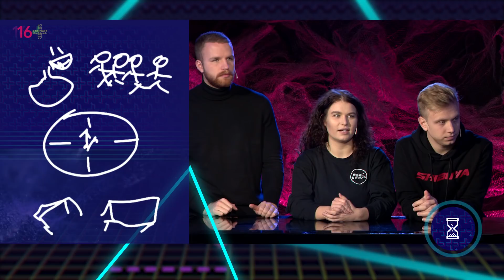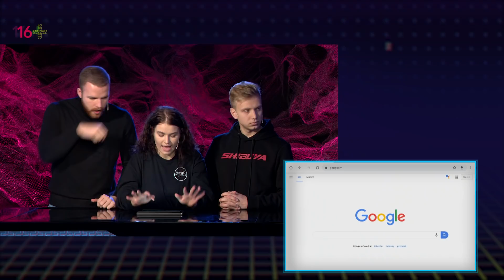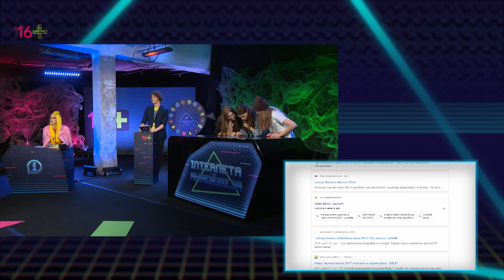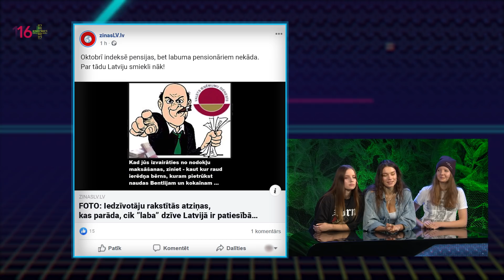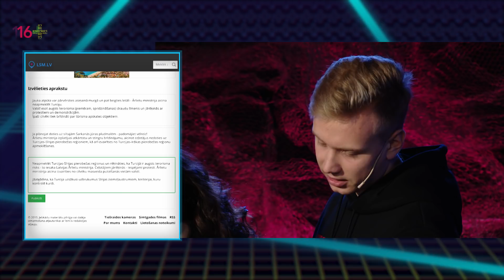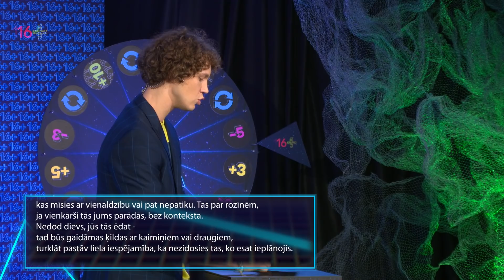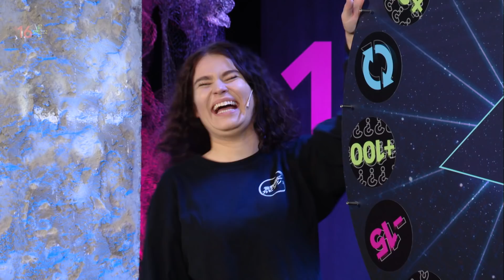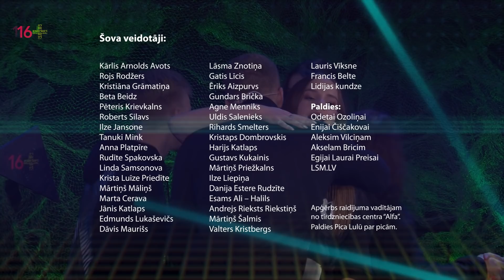TREŠĀ SPĒLE: Lota Ulmane, Elizabete Hiršsone, Armis J., Lauris Zalāns - Interneta akadēmija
Vai ūdeņradis vispār ir?

Divas komandas, ar interneta personību BetaBeidz un interneta personību uz pusslodzi Kristiānu Grāmatiņu kapteiņu lomās, sešās spēlēs sacenšas par ceļojošo kausu un uzvaru “Interneta akadēmijā”. Katrā spēlē internetā atpazīstami viesi, pildot dažādus uzdevumus, centīsies noskaidrot, kurš kontrolē internetu!

Šajā sērijā kapteinēm pievienojas: Lota Ulmane, Armands Jaunzems, Elizabete Hiršsone un Lauris Zalāns.

Nedrīkst kāpt svešās mašīnās un tāpat nedrīkst uzticēties visām ziņām un virsrakstiem. Aizpildi kādu no TESTIEM un noskaidro, vai proti atšķirt uzticamus informācijas avotus no neuzticamiem.

Raidījums tapis sadarbībā ar Baltijas Mediju izcilības centru.

Paldies Pica LuLū par picām!
Apģērbs raidījuma vadītājam no tirdzniecības centra “Alfa”.